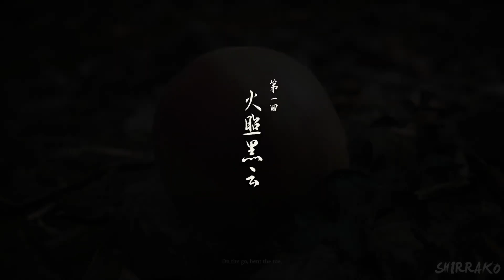Black Myth Wukong - Monkey King vs Ancient Gods Scene (4K 60FPS)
Black Myth Wukong Gameplay Walkthrough PS5 PC No Commentary 2160p 60fps HD let's play playthrough review guide